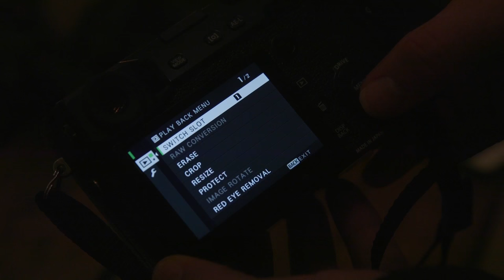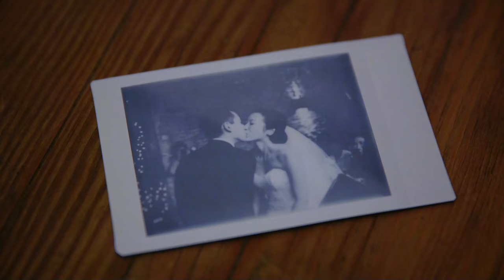Exploring the ***NEW*** Fuji X Pro2 with Kevin Mullins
Kevin Mullins, a wedding photographer from UK, talks about his use of X-Pro2 for his work.

The X-Pro2: delivering a new level of X-series photo quality by combining the brand new X-Trans CMOS III sensor and X-Processor Pro engine.